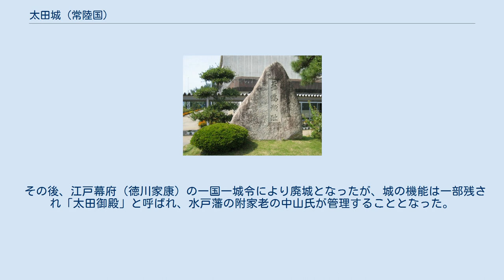太田城 (常陸国)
太田城（おおたじょう）は常陸国にあった日本の城。
現在の茨城県常陸太田市に位置し、JR常陸太田駅から北方へ約1.7kmの高台（現在の太田小学校）に本郭が存在したとみられる。
関東七名城の一つ。
別名：佐竹城、舞鶴城、青龍城。
 この城の起源は明らかではないが、天仁2年（1109年）に藤原通延（藤原秀郷の四世）が、下野国から太田郷に入り、太田大夫と称して築城したのが始まりであるという。
 新羅三郎義光の孫・源昌義が、後三年の役（1051年から1062年）の功により領有することになった地名をとって「佐竹氏」を称した。
二代佐竹隆義は当時の太田城主藤原通盛（通延の孫）を服属させたのち、通盛を小野台地（瑞竜中学校周辺）に移して「小野崎氏」を名乗らせ、自らが太田城に入った。
入城の日、太田城の上空を鶴が舞いながら飛んだので「舞鶴城」と名づけたと伝わる。
 以降、佐竹氏代々の居城であったが、戦国最末期の当主佐竹義宣が水戸城に本拠を移した。
 その後、江戸幕府（徳川家康）の一国一城令により廃城となったが、城の機能は一部残され「太田御殿」と呼ばれ、水戸藩の附家老の中山氏が管理することとなった。
 本郭は現在の太田小学校一帯。
 二の郭は内堀町から若宮八幡宮一帯。
 三の郭は栄町の大部分で北側が搦手とよばれている。
 これらの郭は明治の初期に国から町の有志に払い下げられ、土塁をくずし堀を埋めて宅地や道路が造られたが、大正末期まで土塁や郭の一部が残っていた。